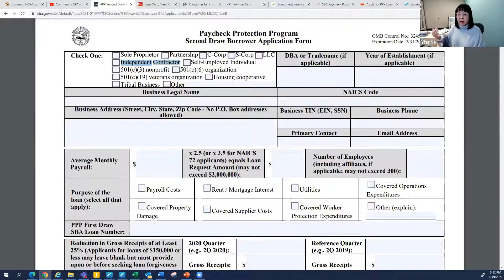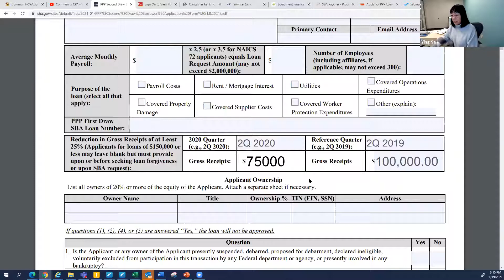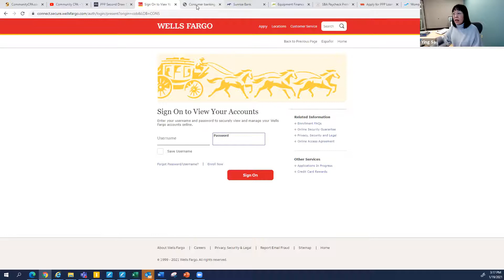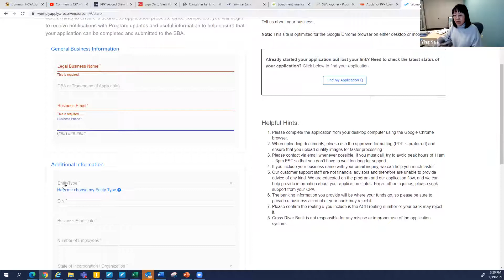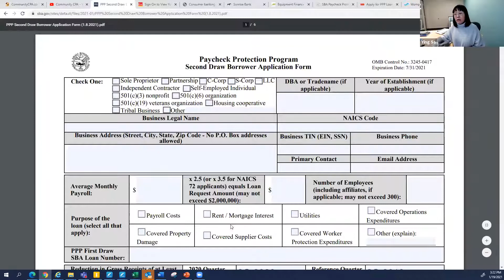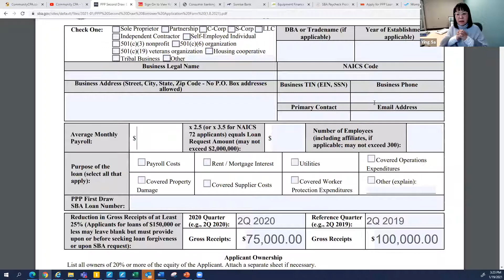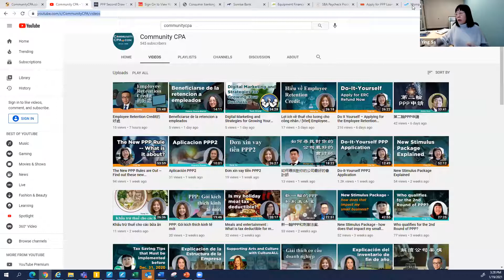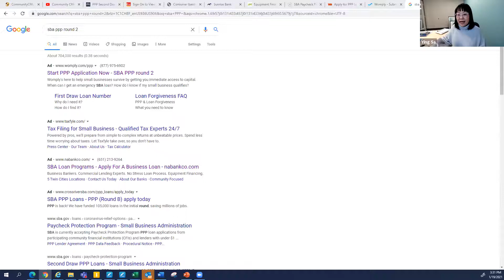PPP Second Draw Application and Lenders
At this point, some lenders have already opened their process for applications for the second round of PPP. But some of you may still not know where to go, or are having issues with your application to the bank! If this describes you, you will want to join this webinar for guidance on PPP lenders so you can know the next steps to apply.

We specialize in growing small and mid-sized businesses. We are your next-level CPA firm and your trusted advisors who speak your language.